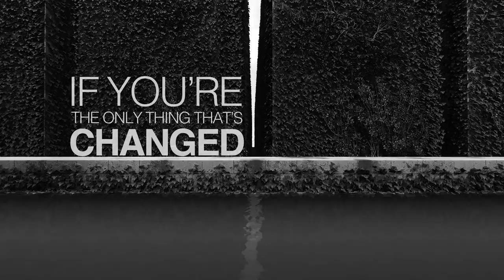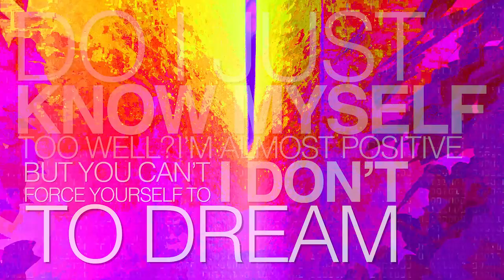Lincoln - Baby Take My Acid (feat. Penelope Scott @penelopescott5194)(Official Lyric Video)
LYRICS

If you’re the only thing that’s changed
How is it you’re all that feels familiar
If you’re not doing anything
Can you still call it trying to get better?
There are days it almost feels
Like I might be myself again
Wouldn’t be your biggest transformation
But it’d be the most difficult one yet
So I’ve been trying to write songs
you’d think were good
Feels like they always come out wrong
Or ripped off
I’d admitted to you
Something I thought I had regretted
When you said that I looked sad
I thought that you meant it like pathetic
And every explanation to myself
Of any glimmers of hope
Start sounding suspiciously
Like any other lie I’ve ever told
Do I just know myself too well?
I’m almost positive I don’t
But you can’t force yourself to dream
Baby, take my acid
I think you need it more than me
I could be gone this time tomorrow
But so could you
I guess we’ll see
Eventually everybody ends up
Where the river meets the sea
But I never wanted to be famous
So at least that’s one good thing